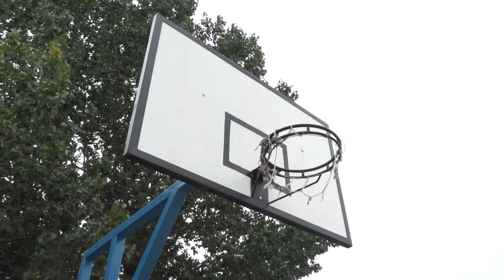NT PARQUE OSORNO